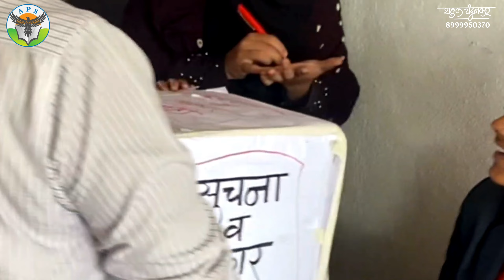CBSE- #2022-23 || First Parent's Meeting...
दिनांक 24 जुलै 2022 वार रविवार रोजी आदर्श पब्लिक स्कूल अँड ज्युनियर कॉलेज कुर्डूवाडी येथे शैक्षणिक वर्ष 2022-23 मधील प्रथम पालक सभा संपन्न झाली. या पालक सभेसाठी 324 पालक उपस्थित होते .पालक सभेमध्ये विभाग प्रमुख श्री. विजयकुमार सर यांनी चालू शैक्षणिक वर्षातील शालेय नियोजन , परीक्षा, इयत्ता आठवी व नववी या वर्गांसाठी राबविण्यात येणारी दत्तक पालक योजना  तसेच सहशालेय उपक्रम या संदर्भात माहिती दिली. तर संस्थेच्या प्रकल्प संचालिका सौ. पूजा सुरवसे मॅडम यांनी शाळेमध्ये नव्याने राबवली जाणारी हाऊस सिस्टम, परीक्षापद्धती, वाहतूक विभाग, शाळेच्या भौतिक सुविधा इत्यादी संदर्भात माहिती दिली तसेच संस्थेचे संस्थापक अध्यक्ष श्री अमोल सुरवसे सर यांनी पालक - पाल्य सहसंबंध या विषयावर अनमोल असे मार्गदर्शन केले सदर कार्यक्रमाचे सूत्रसंचालन श्री.वाघमारे सर यांनी केले तर आभार प्रदर्शन श्री. वारगड सर यांनी केले. कार्यक्रम यशस्वी होण्यासाठी सर्व शिक्षक वृंद यांचे सहकार्य लाभले.